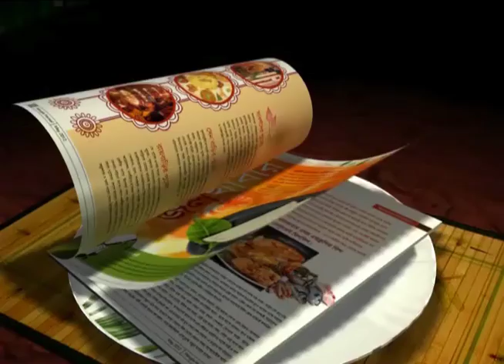Colaco lauds Dudu's Performance against Atlético de Kolkata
East Bengal Coach Armando Colaco is impressed with Dudu's performance against ATK in the Hero ISL.
Lets hear what he had to say.